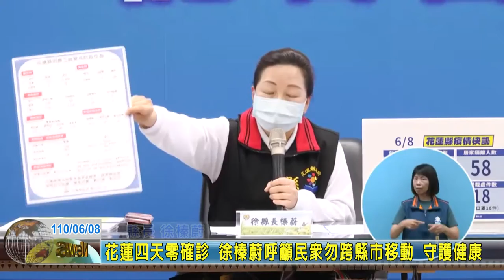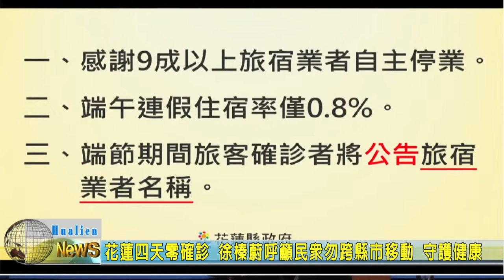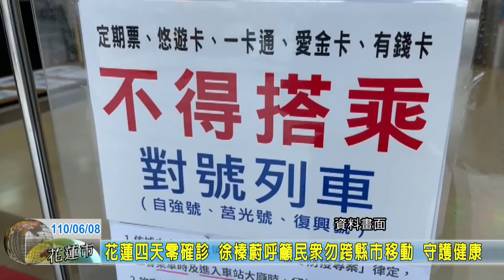20210608 01 花蓮四天零確診 徐榛蔚呼籲民眾勿跨縣市移動 守護健康